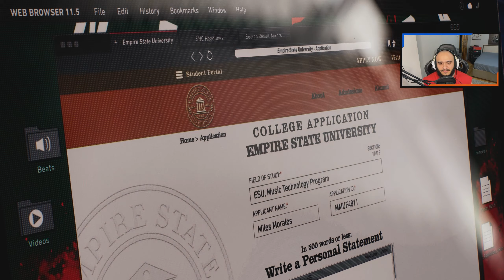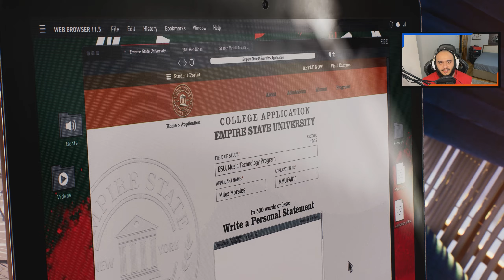GEÇİM SIKINTISI ÇEKEN SPIDERMAN | MARVEL'S SPIDER-MAN 2 TÜRKÇE BÖLÜM 2 | PS5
Selamlar arkadaşlar! Spiderman 2 serimizin bu bölümünde uzun hikaye anlatımı bizi bekliyor. Can dostumuz kardeşimiz dediğimiz adam geri dönüyor. Peter Parker'ın kendisi olarak geçim sıkıntıları çektiğini gördüğümüz bu bölüm güzel yerlere dokunmuş hoşuma gitti açıkçası. Bize verdiği mesaj şu: Spiderman de olsan para lazım :D Umarım eğlenirsiniz arkadaşlar. Herkese iyi seyirler dilerim!

Geek N Roll kanalımda; özellikle en sevdiğim oyunları (genellikle soulslike oyunlar) oynuyorum. Oyun incelemeleri ve rehberleri yapıyorum. Güncel oyunları takip edip onlar ile ilgili de rehberler ve incelemeler çekmeye çalışıyorum.
Rehberlerimde oyunda hangi özel eşyalar başarımlar varsa onları gösteriyorum.
Hikayeli oyunlara bayılıyorum hali hazırda birkaç tane hikayeli oyun bulunmakta ve artmaya devam edecek.